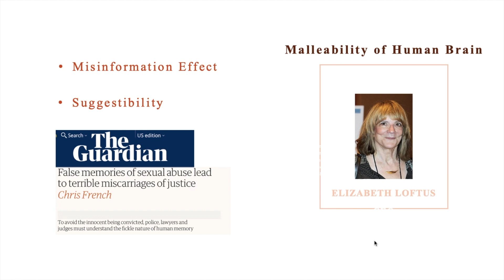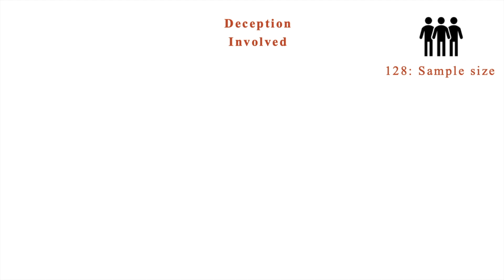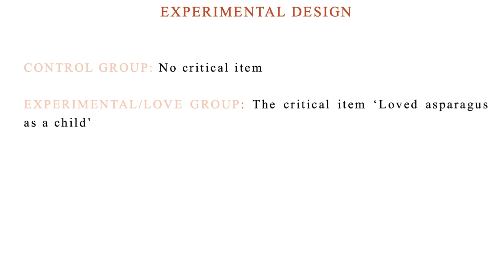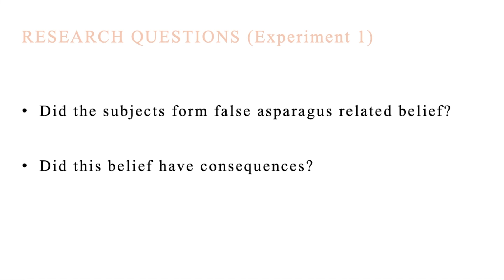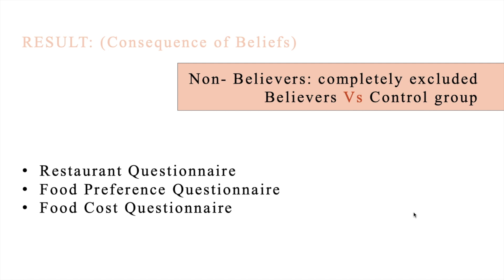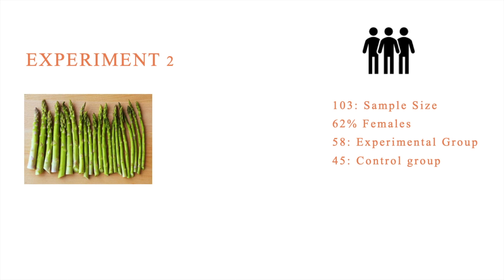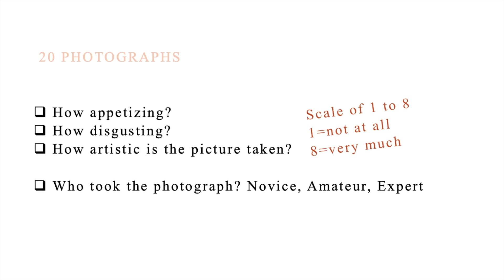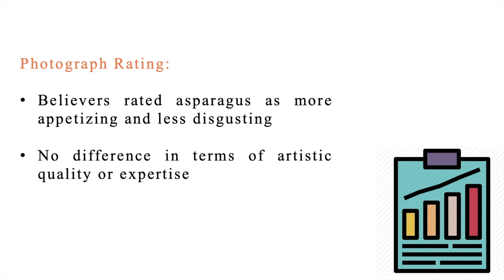Laney et al study (False Memory) AS level Psychology Cambridge International Syllabus 9990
This video tries to explain the study by Laney et al. on False Memory (2008).